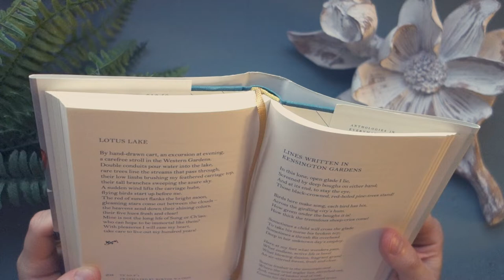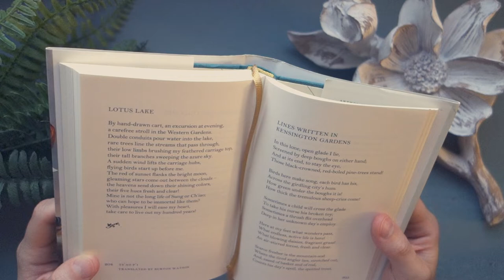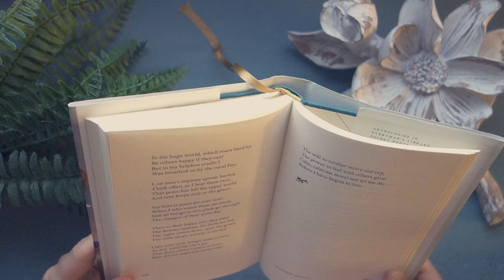Gentle Poetry Reading - "Lines Written in Kensington Gardens" by Matthew Arnold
In this lone, open glade I lie,
Screen'd by deep boughs on either hand;
And at its end, to stay the eye,
Those black-crown'd, red-boled pine-trees stand!

Birds here make song, each bird has his,
Across the girdling city's hum.
How green under the boughs it is!
How thick the tremulous sheep-cries come!

Sometimes a child will cross the glade
To take his nurse his broken toy;
Sometimes a thrush flit overhead
Deep in her unknown day's employ.

Here at my feet what wonders pass,
What endless, active life is here!
What blowing daisies, fragrant grass!
An air-stirr'd forest, fresh and clear.

Scarce fresher is the mountain-sod
Where the tired angler lies, stretch'd out,
And, eased of basket and of rod,
Counts his day's spoil, the spotted trout.

In the huge world, which roars hard by,
Be others happy if they can!
But in my helpless cradle I
Was breathed on by the rural Pan.

I, on men's impious uproar hurl'd,
Think often, as I hear them rave,
That peace has left the upper world
And now keeps only in the grave.

Yet here is peace for ever new!
When I who watch them am away,
Still all things in this glade go through
The changes of their quiet day.

Then to their happy rest they pass!
The flowers upclose, the birds are fed,
The night comes down upon the grass,
The child sleeps warmly in his bed.

Calm soul of all things! make it mine
To feel, amid the city's jar,
That there abides a peace of thine,
Man did not make, and cannot mar.

The will to neither strive nor cry,
The power to feel with others give!
Calm, calm me more! nor let me die
Before I have begun to live.

- Matthew Arnold